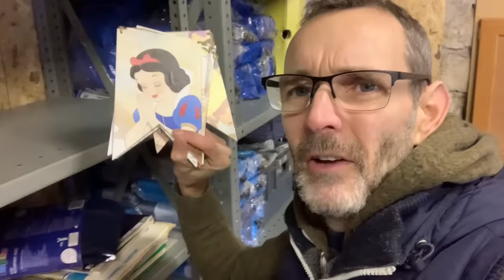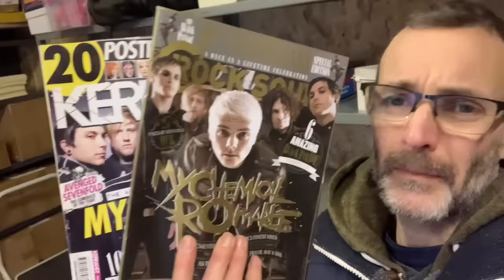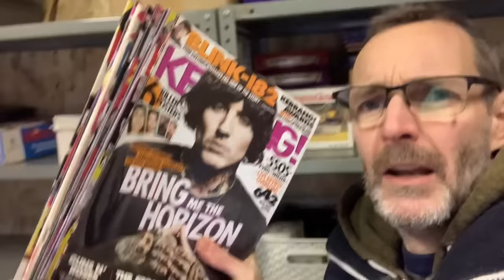What RANDOM STUFF have I sold on EBAY? Let's PICK SOME ORDERS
Selling on ebay as a job - let's see what has sold this weekend and pick some orders